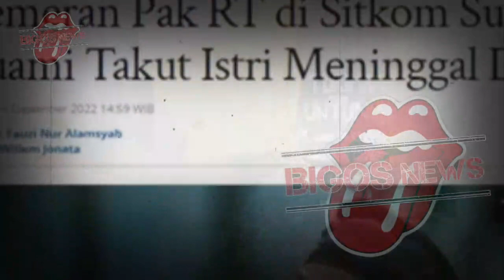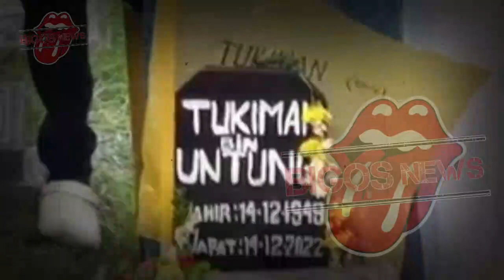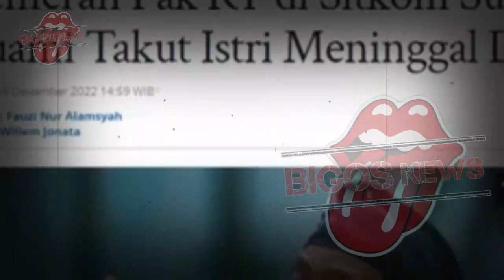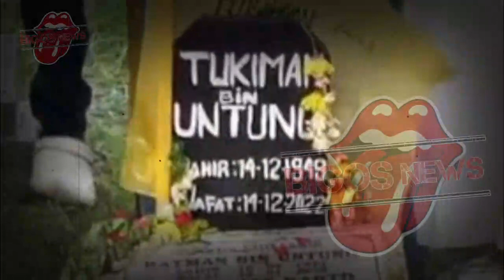HARI INI ULANG TAHUN AKTOR TAMPAN INI MENINGGAL,INFOTAINMENT,NEWS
In this video, we're sharing the news about Indonesia's favourite actor, HARI INI ULANG TAHUN AKTOR TAMPAN INI MENINGGAL. We'll be discussing the latest news and events related to this celebrity, as well as sharing some of the infotainment that's been circulating online.We hope you enjoy this video, and we wish HARI INI ULANG TAHUN AKTOR TAMPAN INI MENINGGAL all the best during this difficult time.